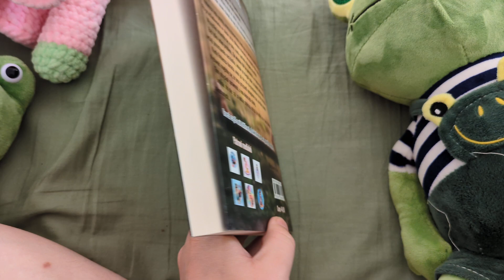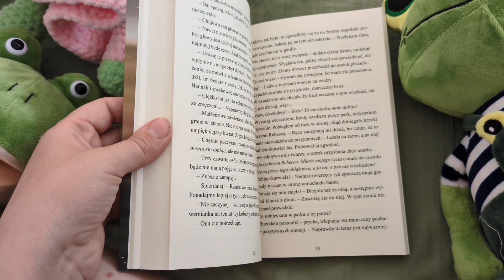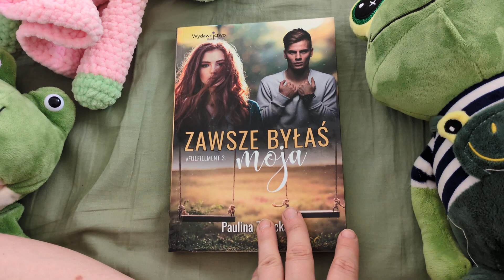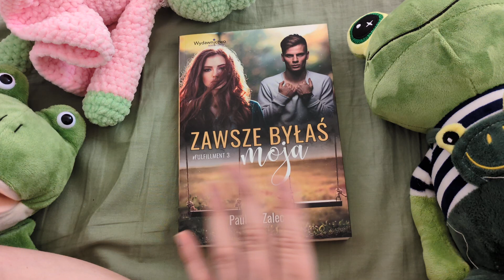,,Zawsze byłaś moja. Fulfillment 3" Paulina Zalecka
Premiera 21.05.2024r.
Dziękuję Wydawnictwu Magia Słów za książkę do recenzji 🤗